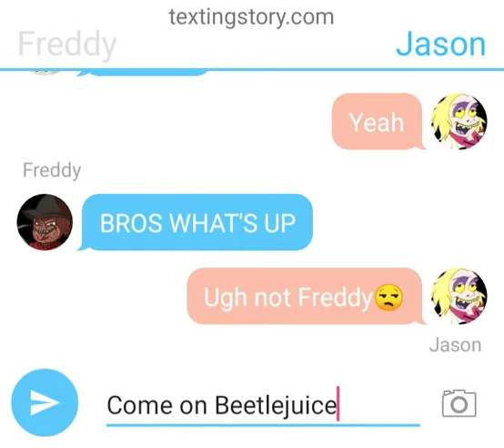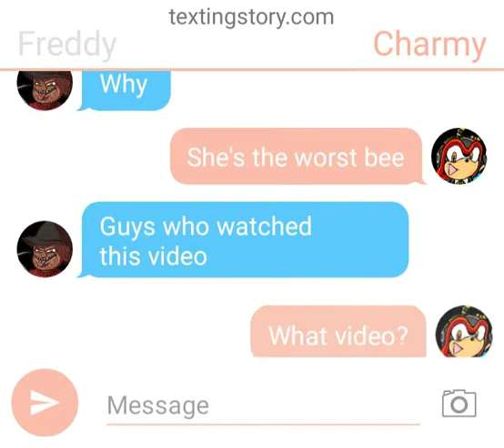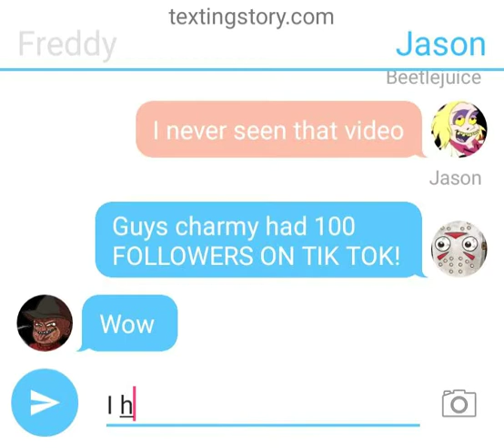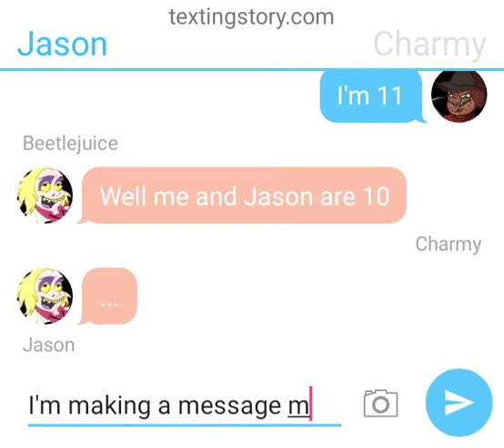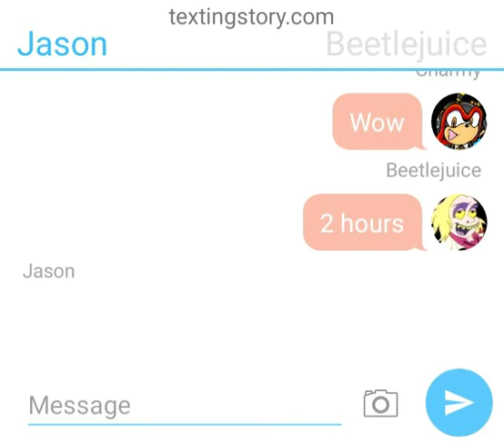JPF group chat 6 ft charmy bee and friends